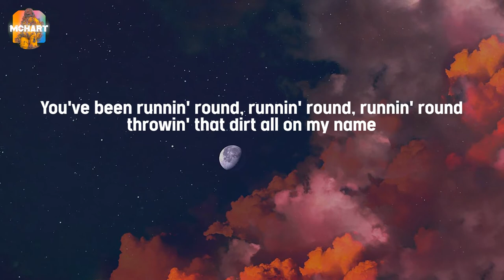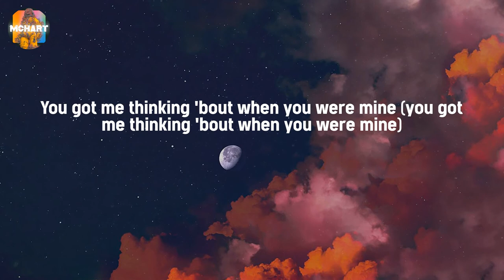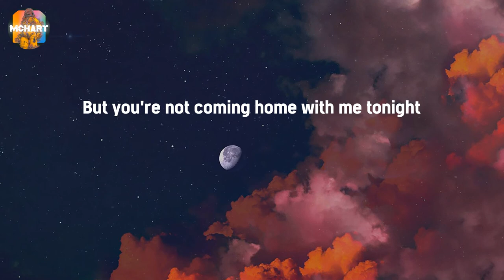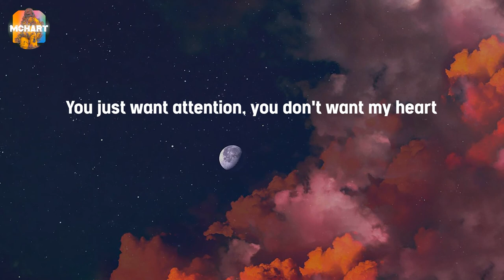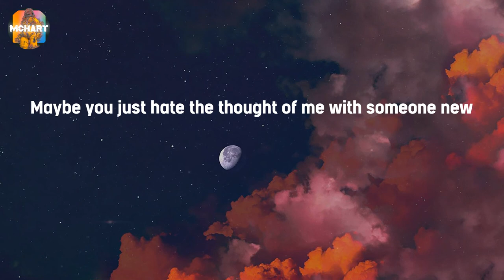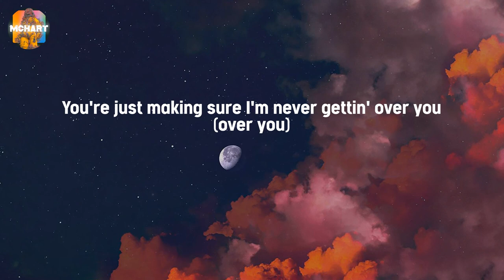Attention - Charlie Puth (Lyrics)